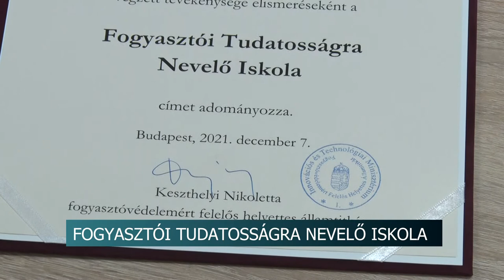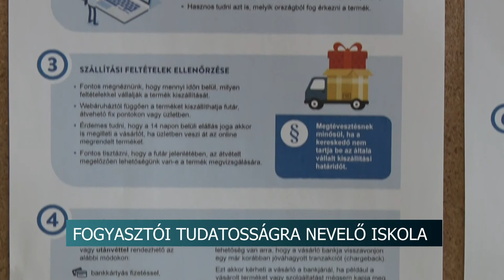Fogyasztói tudatosság a mindennapokban- diákokat oktatnak a felelős fogyasztói magatartásra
A Tolna Megyei Szakképzési Centrum I. István Szakképző Iskolája elnyerte a Fogyasztói tudatosságra nevelő iskola címét. Az Innovációs és Technológiai Minisztérium által kiírt pályázat célja, hogy elismerjék azokat az intézményeket, amelyek felismerték, hogy a tudatosságra nevelés fontos, hiszen a jövő vállalkozóit nevelik és a mindennapokban is használható tudást adnak át a diákok számára.